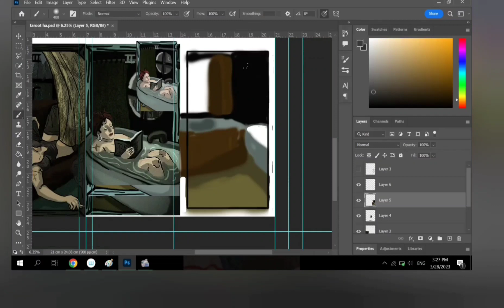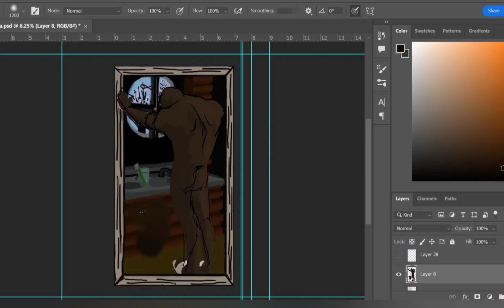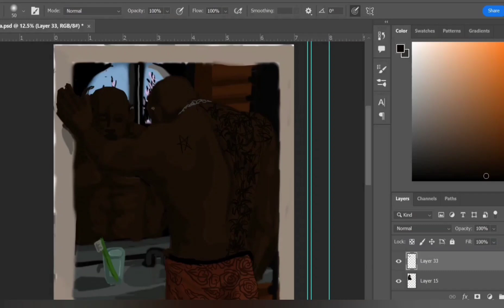"THE MAGICIAN" || digital artwork time lapse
Today, man finds God within himself and relies on himself more than anything else.
 In the main tarot card, it says that soul and lust are not opposites, but complement each other.
But in reality, lust is very worthless compared to the soul and exists only because of the need of life. Therefore lust is the only covering of that part.